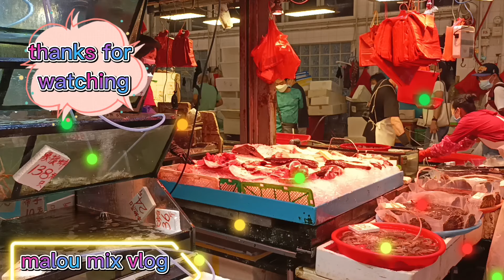FRESH FROM THE MARKET🐙🦑🦀🦞🦐🐡🐠🐟🍖🍗🥩 TO KITCHEN🏠